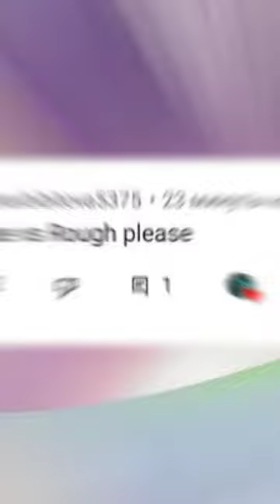•♡💜Blaze the cat💜 vs ❤Rouge the bat❤ 😎cool news😎♡•